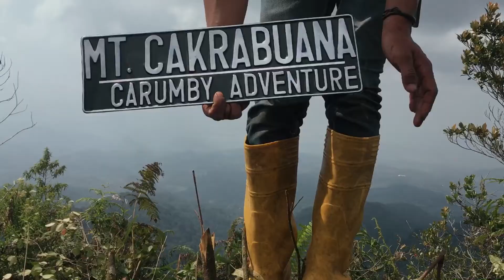GUNUNG CAKRABUANA - Jalur Curam Penuh Pacet #2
Jalur tertutup dan curam menuju puncak menyulitkan langkah, ditambah pacet yang senang sekali menggerayang di kaki ini.

Untuk selengkapnya, saudara-saudara se-tanah air se-Indonesia, bisa tonton videonya sampai habis.

Terima Kasih